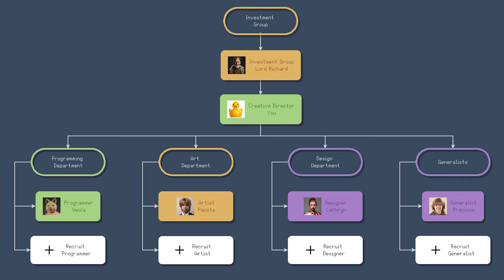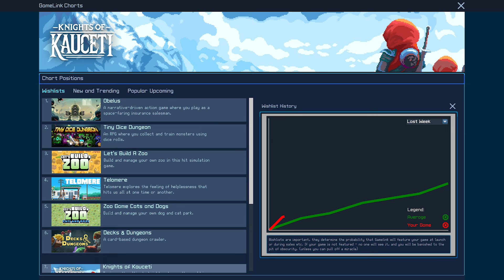Let's Build a Dungeon | Announcement Trailer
Run a game studio making a virtual MMORPG in this multi-layered game dev sim coming to Xbox and Windows PC.